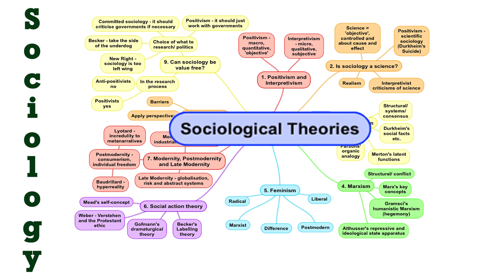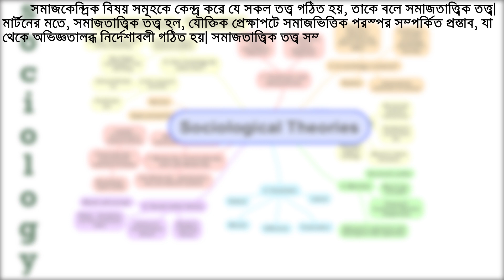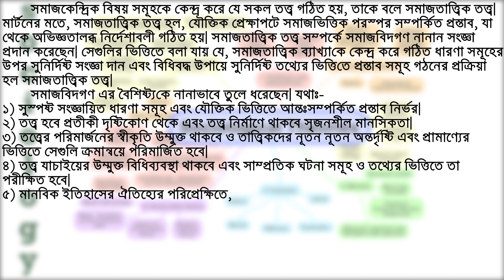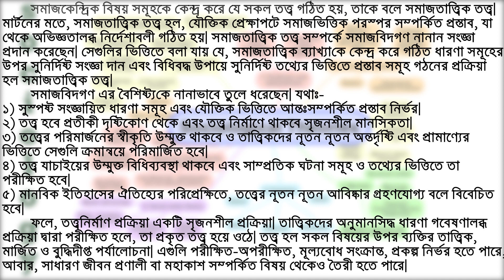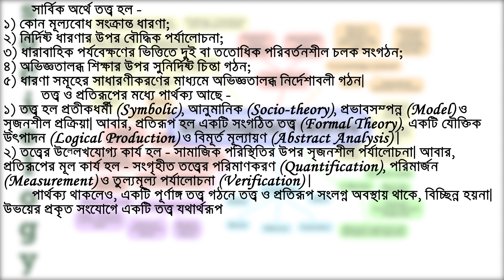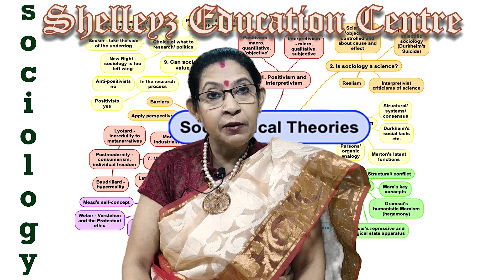Episode - 79 | What is the meaning of Sociological Theory | In Bengali | B.A | M.A. | UPSC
What is Sociological Theory?

A sociological theory is a set of ideas that provides an explanation for human society. Theories are selective in terms of their priorities and perspectives and the data they define as significant. As a result they provide a particular and partial view of reality. Sociological theories can be grouped together according to a variety of criteria. The most important of these is the distinction between Structural and Social action theories. Structural or macro perspectives analyses the way society as a whole fits together. Structural theory sees society as a system of relationships that creates the structure of the society in which we live. It is this structure that determines our lives and characters. Structured sets of social relationships are the ‘reality’ that lies below the appearance of ‘the free individual’ of western individualism. Structuralism focuses on the particular set of ‘structural laws’ that apply in any one society.
Enrollment for notes and coaching classes contact @ Whatsapp no - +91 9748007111 or contact through our following links.

More Links: -